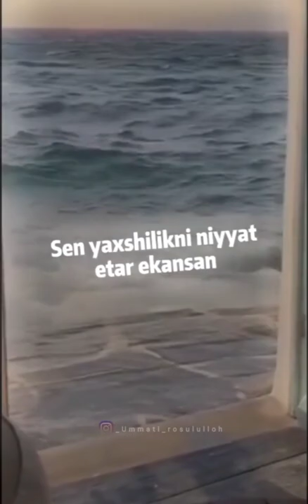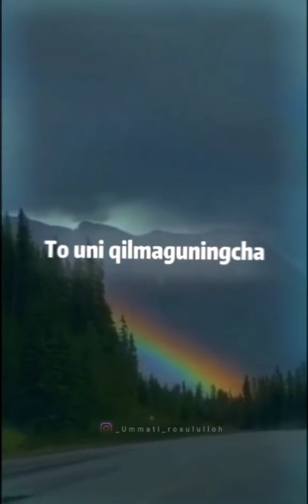olloh uchun yaxshilik qiling qizcha yuqolib qoldi vedyoni tarqating layk bosing kamintarya yozing